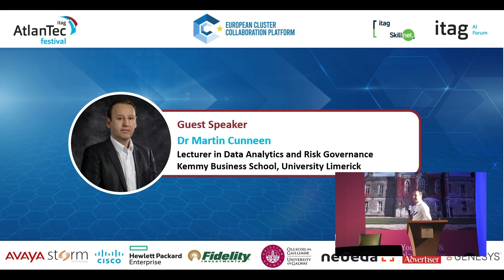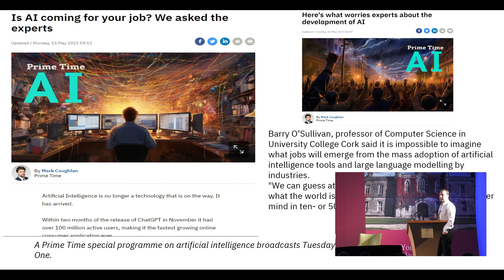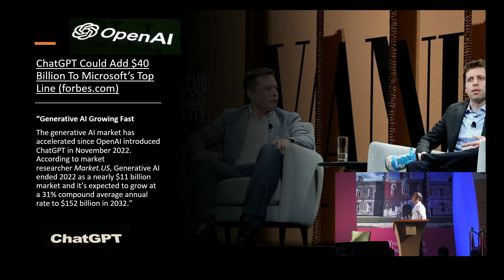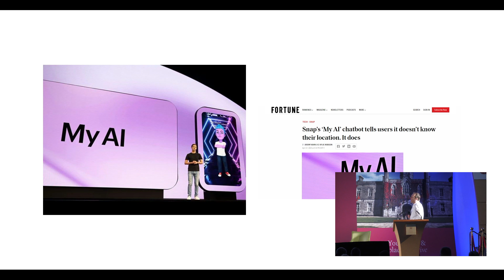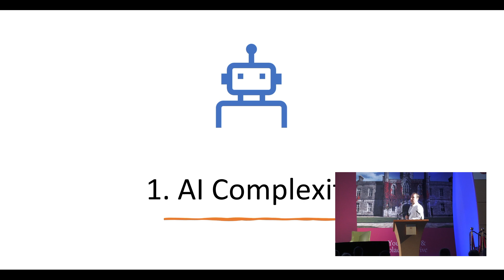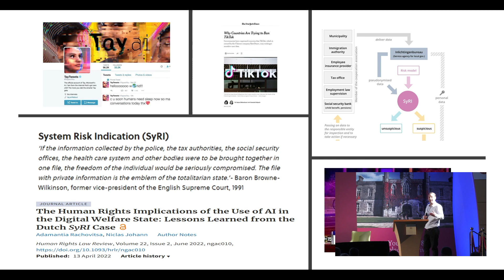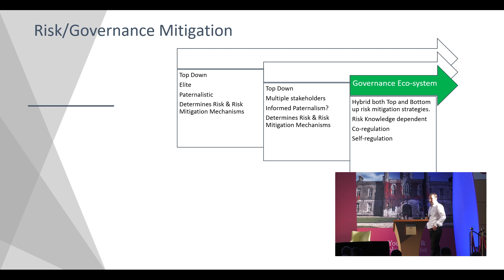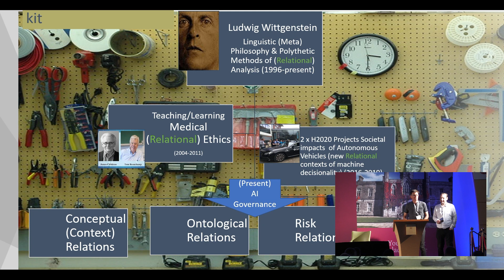AtlanTec Festival - AI Summit 'The Promise and Perils of Trustworthy AI' with Dr Martin Cunneen